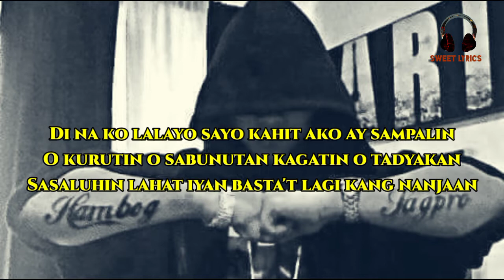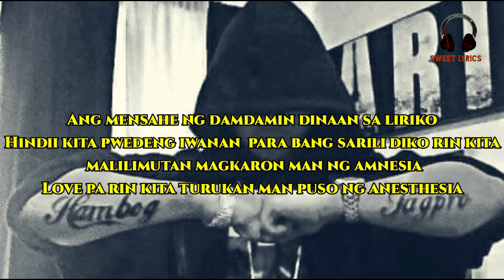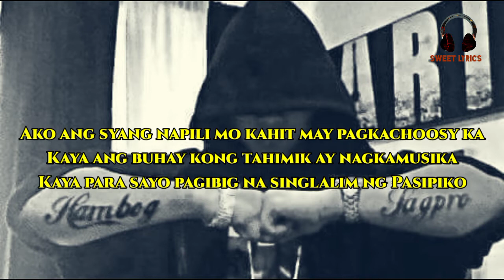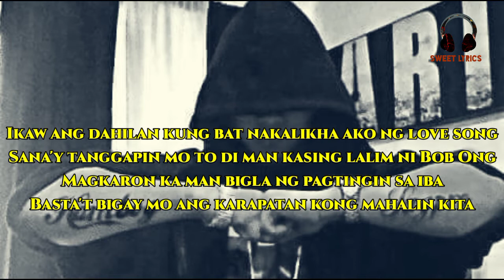Dahil Sayo-by Hambog Ng Sagpro Krew Lyrics